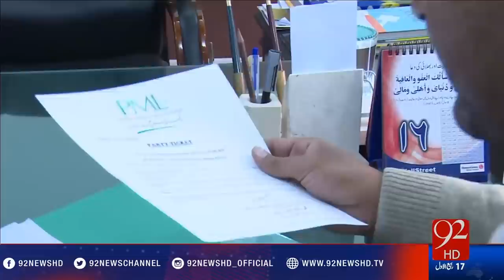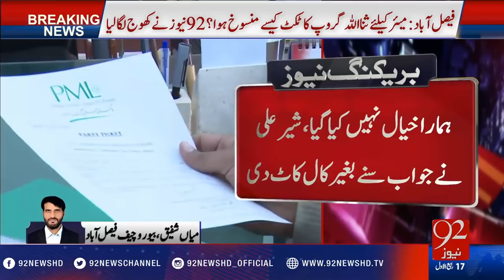Mayor Faisalabad - 17-12-2016 - 92NewsHD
Watch  Mayor Faisalabad  - 92NewsHD